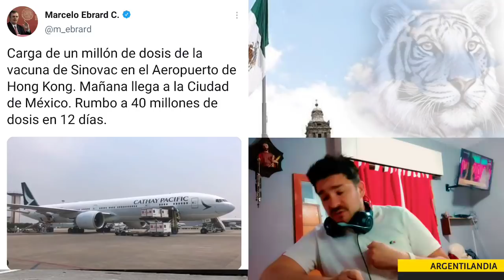GRAN NOTICIA!El Presidente dio una noticia increíble para México! México y Argentina llego el Día!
Andrés Manuel López Obrador Presidente de México junto a Marcelo Ebrard dieron una gran noticia al pueblo Mexicano!una noticia que tendría que recorrer todo los medios de comunicaciónes,pero bueno...esperemos que sea así,aunque dudo y mucho.

INSTAGRAM argentilandiadiego

TELEGRAM   Diego Rodríguez

MÉXICO ♥️ ARGENTINA